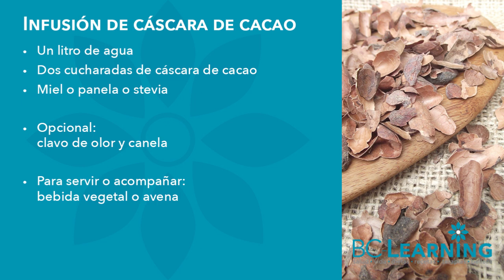🫖 Infusión de cáscara de cacao🍫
​@bclearninglive te invita a disfrutar de esta exquisita y nutritiva infusión de cáscara de cacao. ¡Ahora a disfrutarla!

Exitos & Bendiciones
BC-Learning